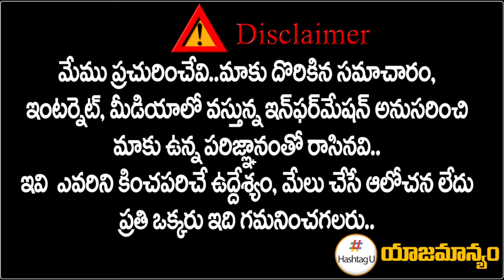రేవంత్ కు బిగ్ షాక్.. కాంగ్రెస్ కు ఆ ఎమ్మెల్సీ గుడ్ బై ? || HashtagU